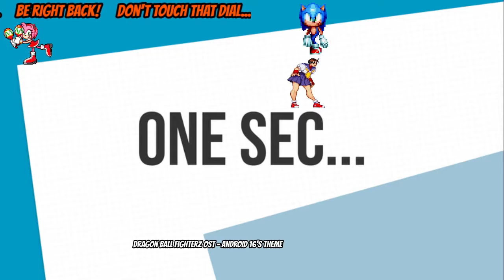Viv Streams Dragon Ball Fighterz Session 15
Date Streamed: April 16th 2021